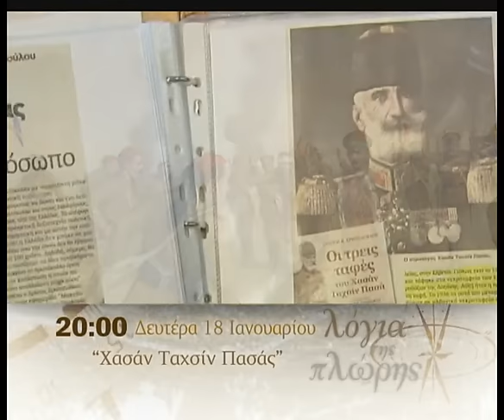σποτ ΛΟΓΙΑ ΠΛΩΡΗΣ 18-1-2016